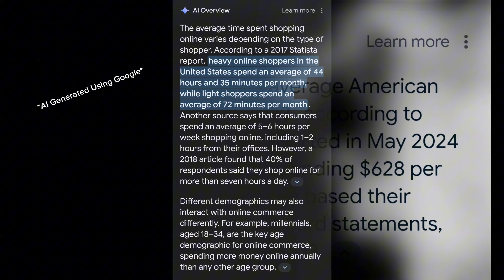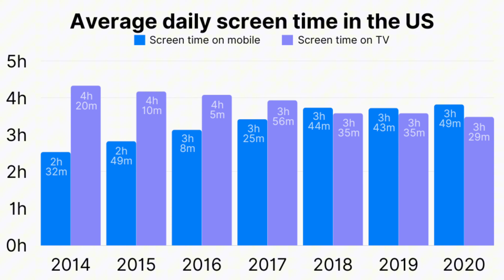Capital's Corner: Intro To Solutions/Favors Podcasts & Why I Hate The Internet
This is the first episode ushering in the direction I'm going in with the weekly shows I'm working on!

Solutions & Favors

As time goes on, I will produce higher quality media. Every purchase goes to helping us build and grow, as well as our philanthropic activities.

Feel free to chime in, or let me know any topics you'd like to see me cover.

Feel free to sub if you're interested in this journey!

Much Love 🫡💛